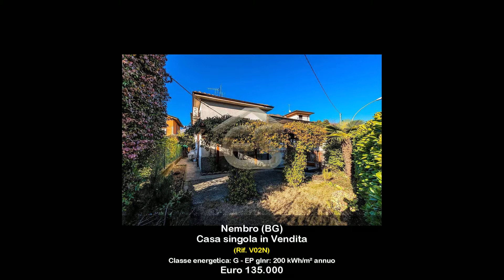Casa singola in Vendita a Nembro (BG)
NEMBRO: casa singola, totalmente indipendente, in prossimità del centro del paese e a due passi da tutti i servizi e negozi. L'immobile si sviluppa internamente con ingresso, soggiorno, angolo cottura, sala da pranzo, due ampie camere matrimoniali ed un bagno finestrato, oltre ad un locale ripostiglio, un solaio a cui si accede dall'interno ed un'area esterna di proprietà. La soluzione è molto interessante in quanto è possibile accedere alle agevolazioni fiscali di ristrutturazione vigenti ad oggi. Completano la proprietà la cantina ed i posti auto.